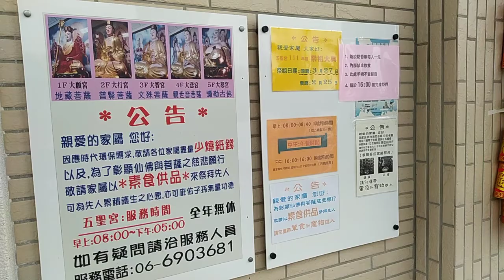VID 20220202#五聖宮公告含#五大菩薩聖像，今年祭祖日期03.27.